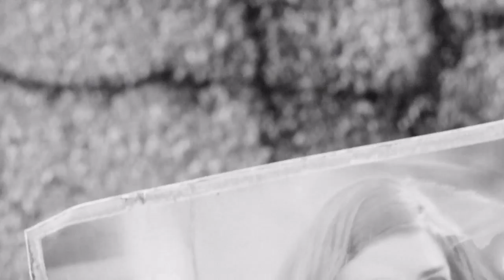Fallout 4: creation !!!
Wooooo Fallout 4 time